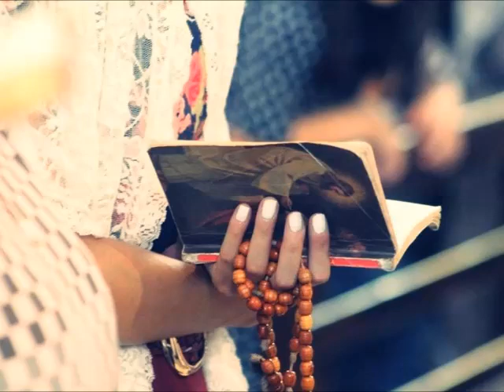Our Lady of Czestochowa (26 August) & The Rosary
Sermon on the story of Our Lady of Czestochowa (Feast Day 26-Aug):  What is the icon about?  Who was the artist?  What miracles are associated with it?  How it came to Poland?  Why are there scars on Our Lady?  After the history lesson, Father goes into a talk about the Rosary & how to concentrate on the mysteries to get the most grace you can.  How the Rosary pre-destines you for heaven & how to give it your best when you say Our Lady's Holy Rosary.  Please remember to say 3 Hail Marys for the priest